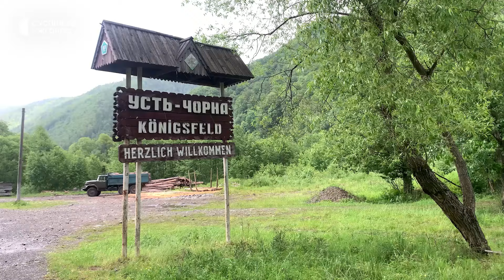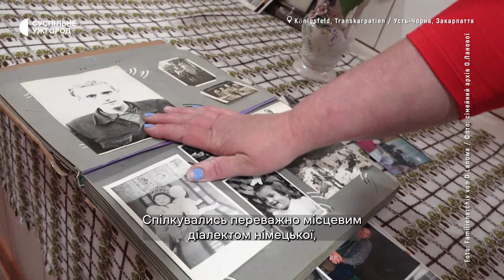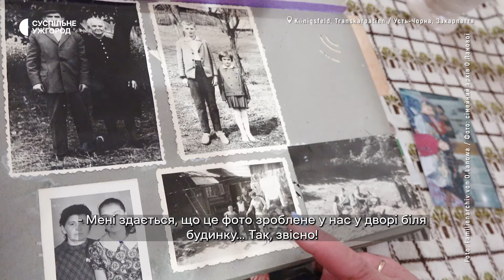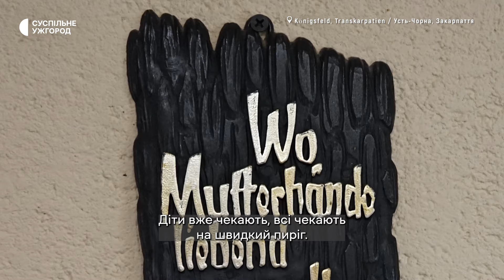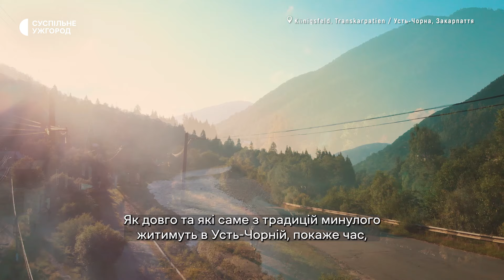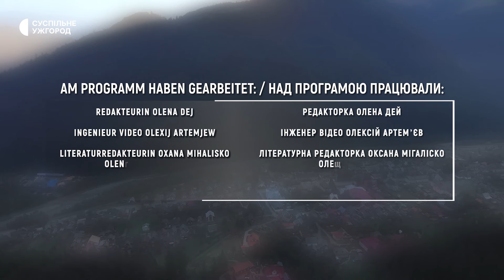Nachkommen der Österreicher in Theresiental. Нащадки австрійців у Тересвянській долині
Wie leben, was tun und welche Traditionen pflegen Nachkommen ehemaliger österreichischer Einwanderer in Königsfeld. Es gibt hier nicht mehr viele Menschen, die den oberösterreichischen Dialekt sprechen, aber ein Teil ihrer Kultur ist zu einem Bestandteil des Alltagslebens und der Traditionen der gesamten örtlichen Gemeinschaft geworden.

Як живуть, чим займаються та які традиції підтримують нащадки колишніх переселенців з Австрії у Тересвянській долині на Закарпатті. Тих, хто говорить тут верхньоавстрійським діалектом, залишилось не так багато, проте частина їх культури стала невіддільною складовою побуту та традицій всієї місцевої громади.